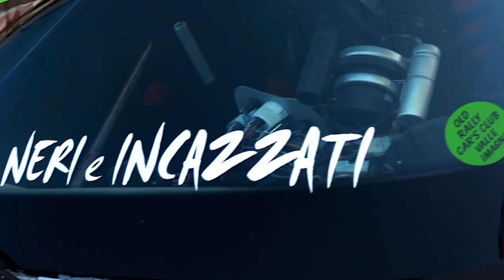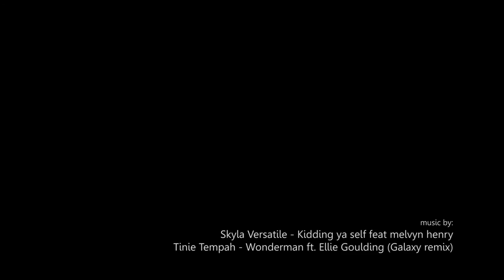Dkmilano & Co. - Inaugurazione Circuito San Martino Del Lago